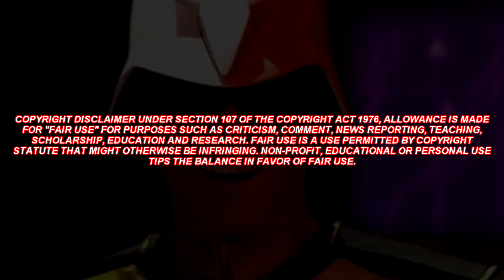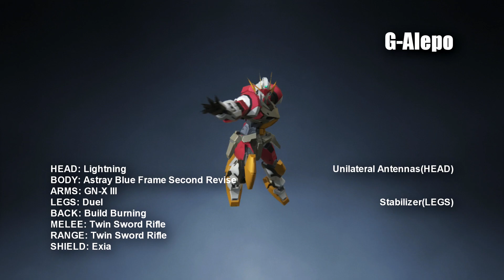Gundam Breaker 3 - Custom Showreel & Demo 6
Spark The Electric Boogaloo